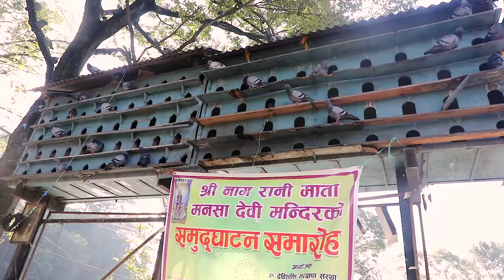काठमाडौँ 10 का स्वतन्त्र उम्मेद्वार बिष्णुदेवी मन्दिर अवलोकन गर्दै Bishnudevi Mandir